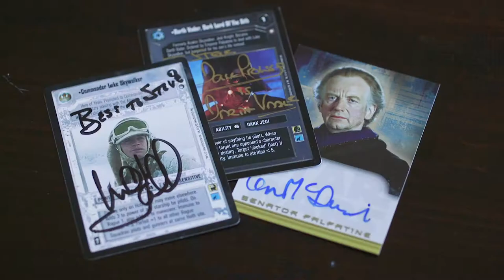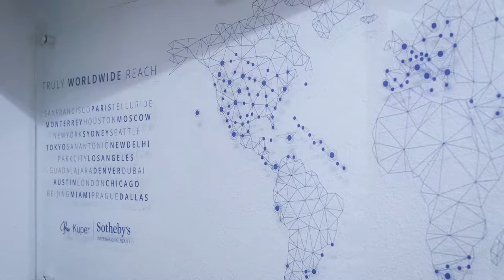Stephen "Steve" Perry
Steve Perry believes in going the extra mile - where it is almost never crowded! Steve’s dedication to his clients is exemplified by his loyalty and work ethic. He defines success through the lens of the experience of his clients. Comments from Steve’s recent clients include: “Steve Perry's knowledge, accessibility and attention to detail was a huge asset. He made the whole process easier.” "Steve Perry was a consummate professional throughout the entire home purchasing process. We couldn't have asked for a more positive experience!" "Steve is great to work with...We had a good strategy going into the sale." Prior to starting his real estate business, Steve excelled for 15 years with a career in marketing. Steve worked at Dow Jones, The Wall Street Journal as well as Hearst and Gannett media properties. He brings this vast marketing expertise to real estate. Steve will craft the perfect strategy to match the property with the unique pool of motivated and qualified buyers. Steve also understands the importance of utilizing his ability to analyze and interpret market data in real time to help his clients manage their financial risk and anticipate potential problems so that the decision to purchase or sell is without complication. His record as a Top Producer is well documented. In 2017 Steve was named a Platinum Top 50 Finalist in San Antonio out of more than 10,000 real estate agents. He was also awarded Agent of the Month for June 2016 by Bradfield Properties and both Emerald Award Elite Winner and Platinum Winner by Better Homes & Gardens in 2016. He was awarded the Rising Star in Real Estate award presented by Five Star Professional and seen in Texas Monthly Magazine in 2015. He has 9 and 10-star ratings from all of his past customers. In 2016, he was awarded the GRI designation by the Texas Association of Realtors with accreditation from The National Association of Realtors. As a co-owner of a home renovation company in Austin, his hands-on-knowledge of home repair and remodeling make him an invaluable resource for home sellers and prospective homebuyers. On a personal note, Steve is the father of three beautiful children and is a VP of the Parent Association of Winston School. He serves as the President of Networking Champions of San Antonio. Giving back to the community is very important to Steve who is a Founder of Karaoke 4 a Cause and generously spends spare time fundraising on behalf of our furry friends for San Antonio Pets Alive!